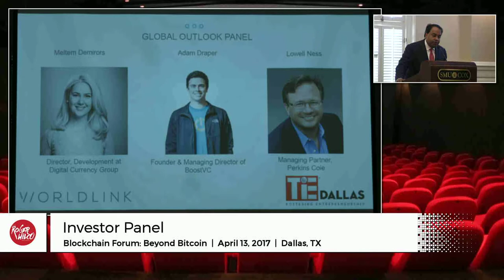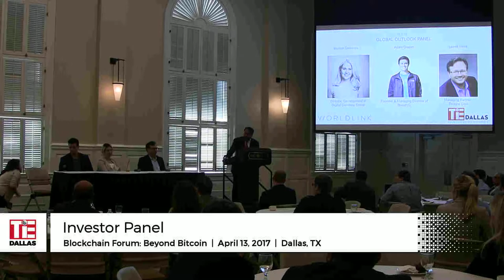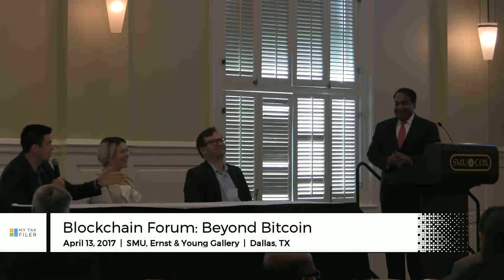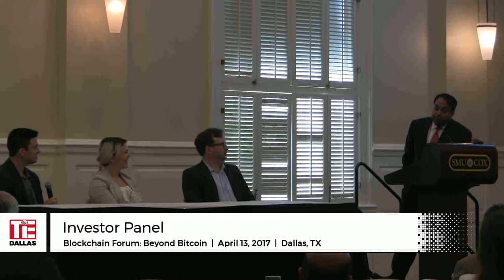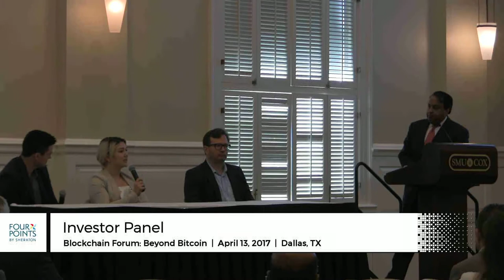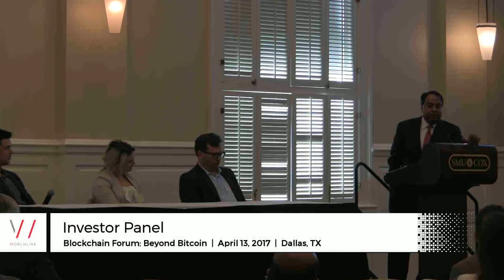Blockchain Forum: Beyond Bitcoin - Panel Discussion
This is the panel/Q&A session from the TiEDallas Blockchain Forum, live from The SMU Cox School of Business.

The panel included Adam Draper, Founder and Managing Director at BoostVC, Lowell Ness, Partner at Perkins Coie and Meltem Demirors, Director of Development at the Digital Currency Group.